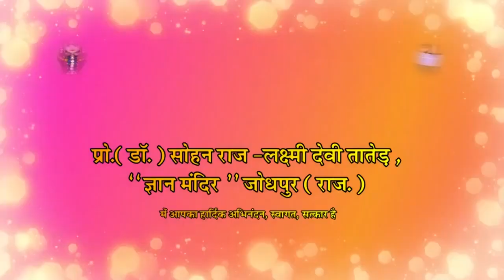सदविचारों से चरित्र निर्माण || Sadvichar se charitra Nirman